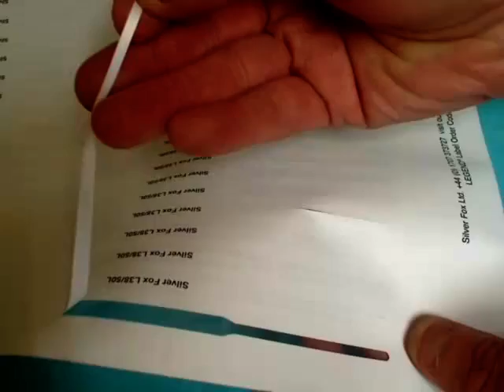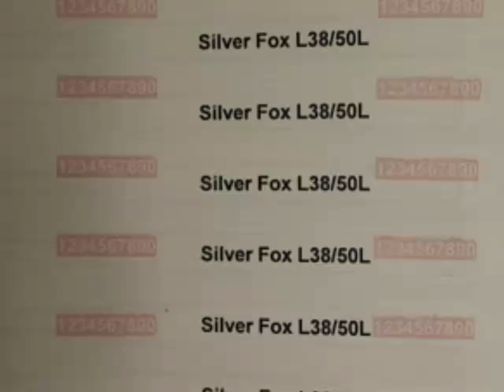Laser Printer 2-Part Labelling System - Silverfox Cable Markers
The Silverfox 2-part labelling system label fits inside their two part tube which acts as a carrier and also protects the ident. The tail of the label is pulled through the labelling system then removed leaving the label in the tube. These idents can be replaced easily without the need to cut and re-terminate the wire. Available in A4 sheets for printing on standard office laser.

Silver Fox are market leading manufacturers of cable, pipe and valve marking and labelling solutions for Energy, Electrical, Instrumentation, Data and Telecommunications markets worldwide.

Silver Fox manufacture heat shrink cable markers (standard and LSF low-smoke zero-halogen), non-shrink cable markers, 2-part cable markers and wrap-around cable markers for permanent marking of LV-HV power, control and instrumentation cables.

Silver Fox markers and labels provide fast and efficient identification of cables, wires, optical fibres, panels and electrical equipment in both safe and hazardous areas.

RAIL NEWS MAY 2011 Silver Fox, a cable marker and labelling manufacturer has added zero-halogen low smoke heat shrink to its product range for marking ferrules and cables. Low smoke zero-halogen (LS0H) heat shrink is flattened, printable polyolefin heat shrinkable tubing with zero halogens, excellent flame resistance and produces very little smoke. Silver Fox cable labels and cable markers meet London Underground Limited Eng. Standard 1-085 A1 - the cable marking and labelling system is suitable for LUL projects as well as other applications where LS0H (low smoke zero halogen) is specified for marking cables. All Silver Fox heatshrink and non-shrink tubing is supplied in rolls and can be easily printed using Plug'N'Play thermal printer and utilising Silver Fox labelling software Labacus Innovator. Silver Fox cable markers and labels can also be printed on both sides using patented double-sided ferrule marking system ; two rolls of heat shrink tubing can be run through printer at same time and there is no limit to number of characters printed per cable marker.